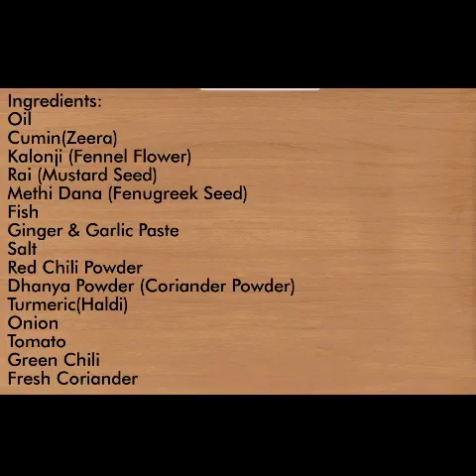Fish Masala Curry Recipe | Machli Curry Recipe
Ingredients:
Oil 1/4 Cup
Cumin (Zeera) 1 Teaspoon
Kalonji (Black Seeds/Fennel Flower) 1/2 Teaspoon
Rai (Musturd Seeds) 1/2 Teaspoon
Methi Dana (Fenugreek Seeds) 1/2 Teaspoon
Fish 1/2 Kg
Ginger & Garlic Paste 2 Tablepsoon
Dhanya Powder (Coriander Powder) 1.5 Teaspoon
Haldi (Turmeric) 1/2 Teaspoon
Fresh Coriander (Hara Dhanya) For Garnish
Water 1/4 Cup (only if you want gravy to eat with rice)